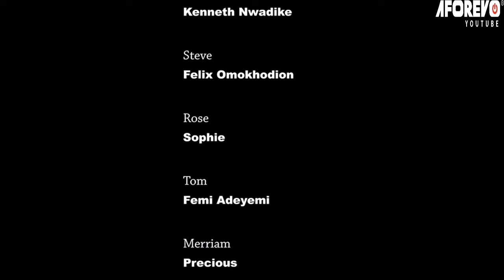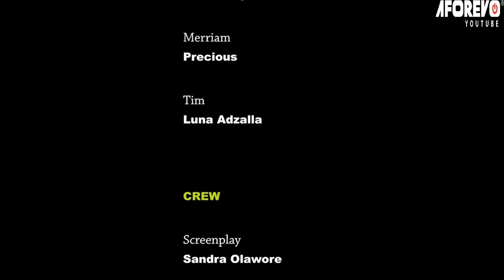JOY COMES IN THE MORNING MOVIE, A TRUE LIFE STORY - A Nigerian Movie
This Nigerian movie is about a young woman in a toxic relationship she finds difficult to break free from. Will she ever get over it?

A Nigerian Movie Starring:  Esther Audu Ojiri, Julie Akpan, Kenneth Nwadike